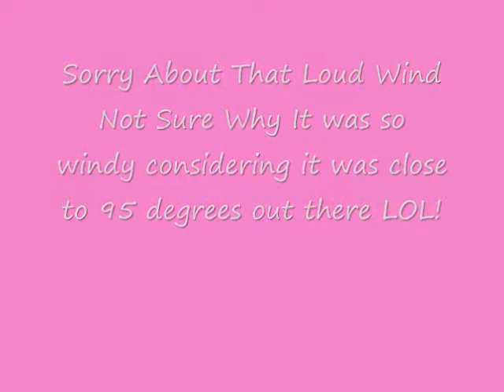Drayton Hall Plantation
My family and I made a visit to Drayton Hall Plantation in Charleston SC in August of 2008. The grounds were beautiful and as I was walking through them I couldnt help but wonder about the history and the people who lived there.